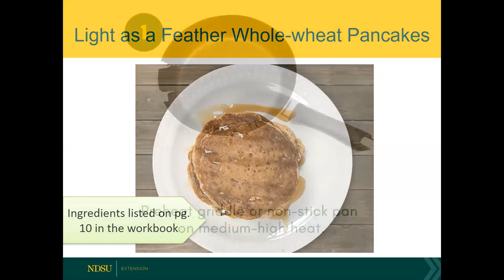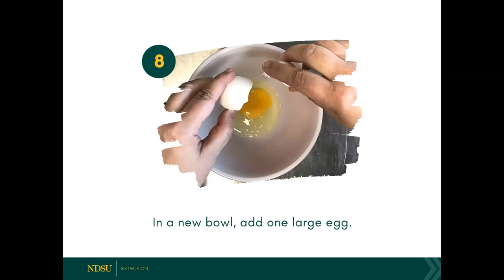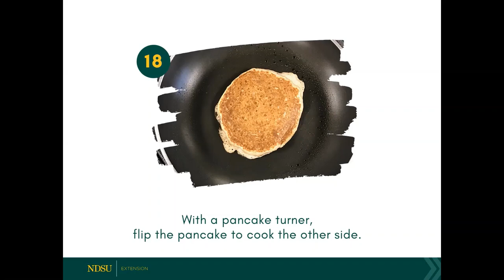On the Move: Kids Baking School - Lesson 1 Recipe - Light as a Feather Whole-Wheat Pancakes